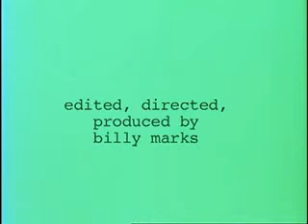VIDEO * Different ping-pong by Billy Marks